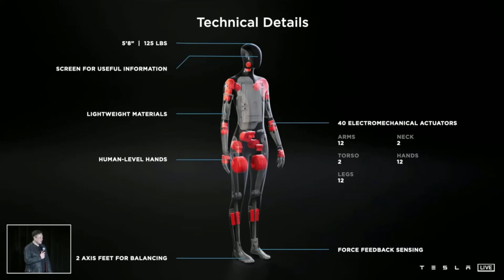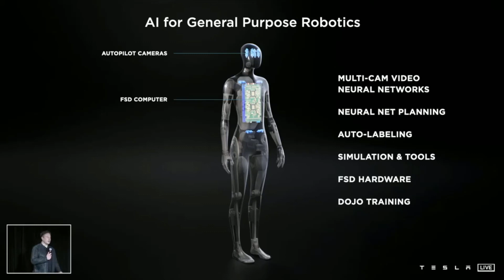Joco González te da a conocer todo lo que necesitas saber sobre el Robot Humanoide de Tesla